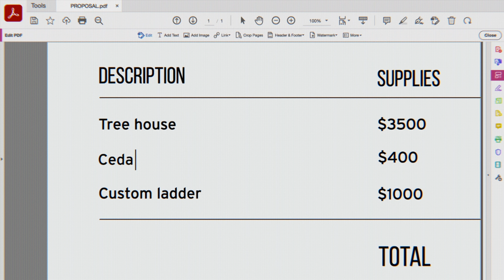Acrobat's Got It: Tree House [Extended] feat. Acrobat for business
In ""Tree House"" we watch as a child inspires new home renovations. With a quick PDF edit here and an electronic signature there, mom and contractor make his tree house dreams come true – all with Adobe Acrobat.

• Sign documents electronically, speeding up approval processes for contracts
• Collaborate seamlessly with any potential contractors, partners or other individuals.

Adobe Acrobat online services has free web tools to use on the go. Try some of our favorite ones for managing documents:

Adobe Acrobat now has AI Assistant, which can help you generate proposals, contracts and other documents to save you time

About Adobe Acrobat:

Adobe Acrobat is a quick, secure, and reliable way to work with PDFs. With Acrobat, you can edit text and images, fill out forms, create new PDFs, and more. Stay productive at home or on the go with easy-to-use tools designed for phones, tablets, and desktop.

New AI Assistant Feature:

Adobe Acrobat now includes an AI Assistant. Engage and chat with your document by asking questions and get quick answers linked to sources primarily from your document. Use the responses to craft emails, presentations, and more, helping you sound like an expert in seconds. With voice prompts in the mobile app, working on the go is easier than ever. Save time and accomplish more. One-click generative summary automatically pulls out key points to help you navigate your docs and get important info fast. Available on desktop and web.